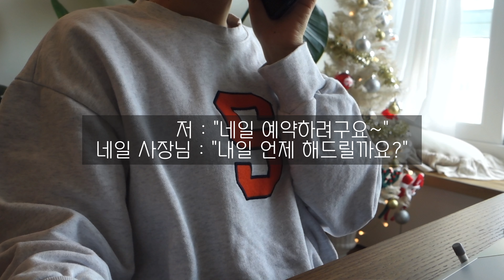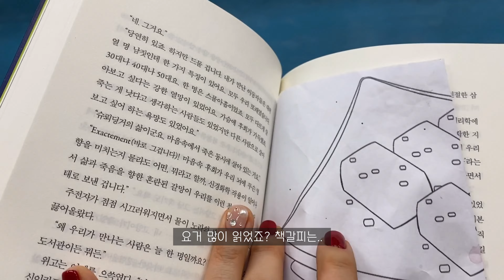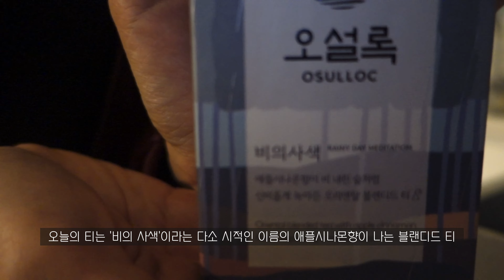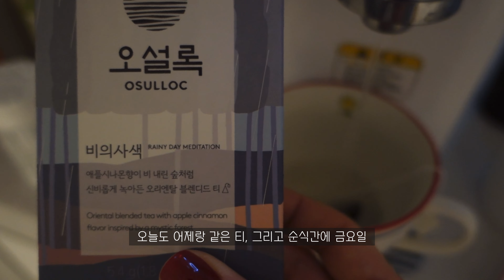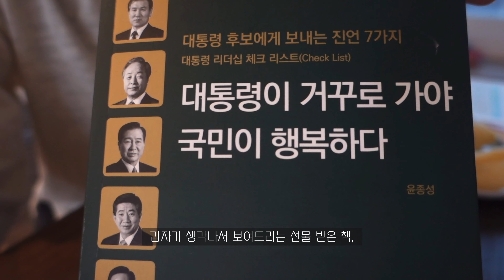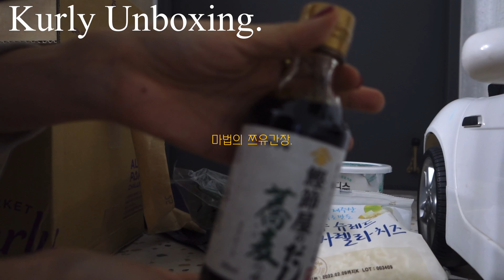ep.24🤍 회계사 브이로그 l 강의하기 l 인생은 원래 빡세 l 일주일에 세번 PT l 일만 하는건가 l 직장인 브이로그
일만하는 브이로그..
이번주는 넘나 바빠서 언박싱도 없구요 ㅎㅎ
그래도 성덕 인증하는 클라이언트 만나서 너무 행복했던 한 주
춥지만, 한 해 잘 마무리하시고 행복한 연말 보내시길 바라며♥